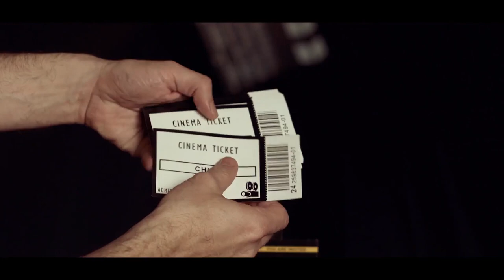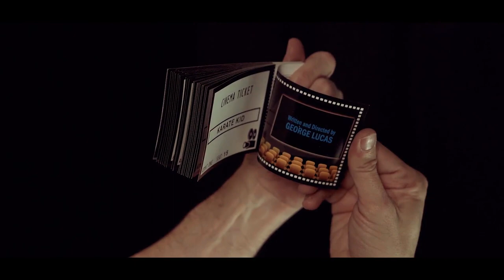Cinemagic Superman by Gustavo Raley